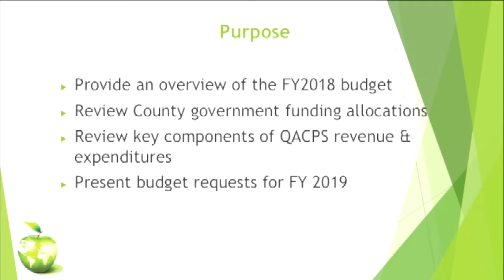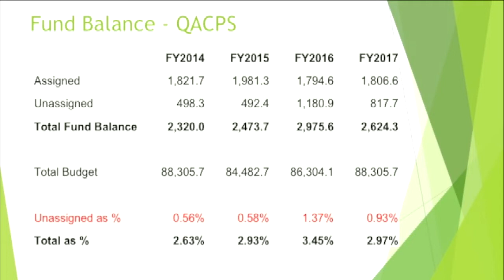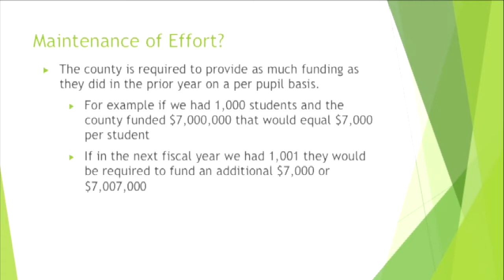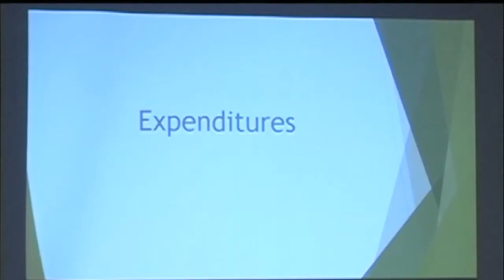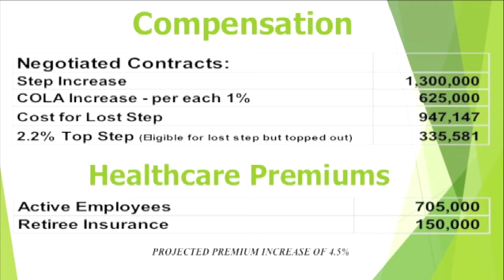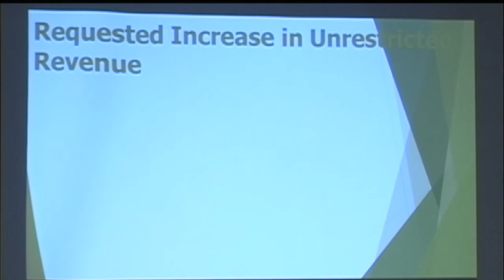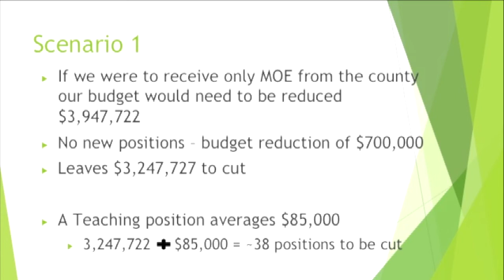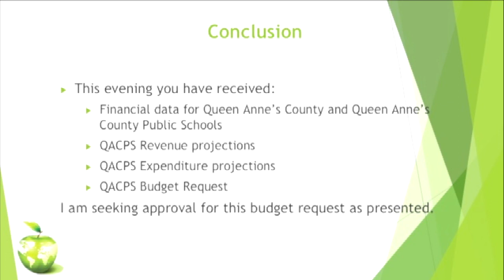BOE 3 7 2018 Budget Presentation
This is Dr. Kane's Budget Presentation to the Board on the 2019 Budget.